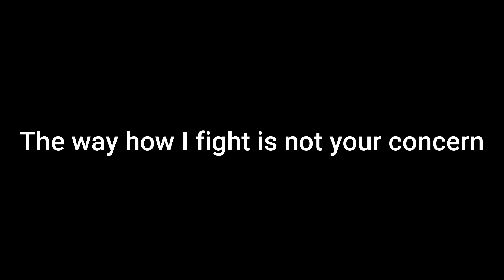I hunt slime queen but fail to kill it by lag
Power and food source enough, what is not enough is sabotage by low FPS